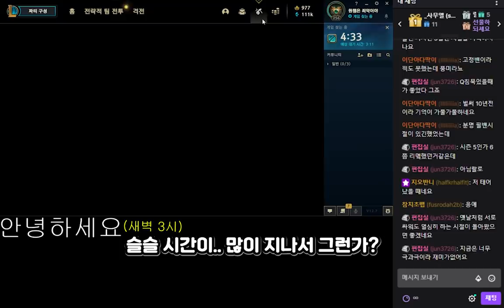부장님은 참고 있다